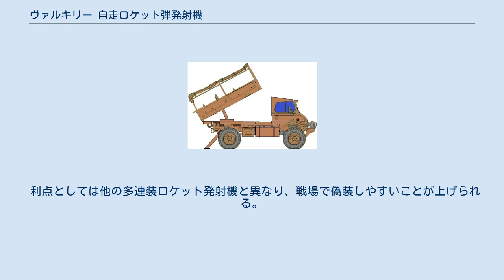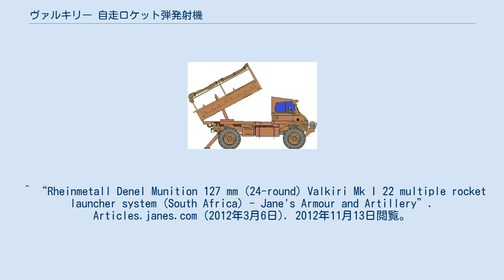ヴァルキリー 自走ロケット弾発射機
ヴァルキリー自走ロケット弾発射機は南アフリカ共和国の自走式多連装ロケット砲。
1980年代にSomchem(現Rheinmetall-Denel Munitions)によって開発された。
 システムは1976年のアンゴラにおけるサバンナ作戦で鹵獲されたBM-21を基礎としている。
開発は1981年に完了し、1987年と1988年にはアンゴラの旧南アフリカ国防軍がキューバの支援するアンゴラ人民解放軍と対峙した際にOperation HooperやOperation Modulerで利用された。
 利点としては他の多連装ロケット発射機と異なり、戦場で偽装しやすいことが上げられる。
天蓋を降ろしたヴァルキリーの外見は他のウニモグの四駆のトラックと似ていた。
 ^ “Valkiri Multiple Artillery Rocket”. 2006年10月25日閲覧。
 ^ “Rheinmetall Denel Munition 127 mm (24-round) Valkiri Mk I 22 multiple rocket launcher system (South Africa) - Jane's Armour and Artillery”. Articles.janes.com (2012年3月6日). 2012年11月13日閲覧。
 ^ Heitman, Helmoed-Römer (1990). South African Armed Forces. Cape Town, South Africa: Buffalo Publications. p. 123. ISBN 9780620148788